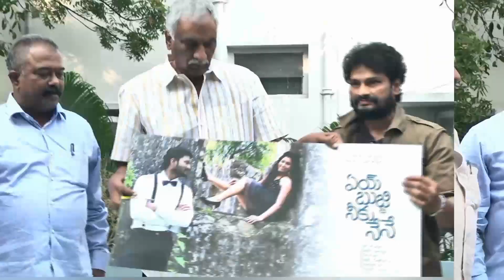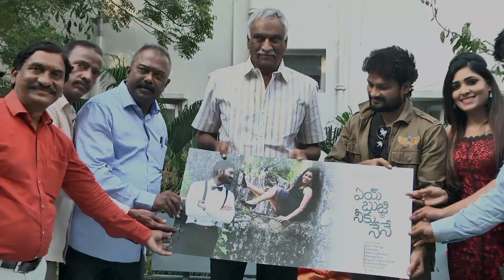aye bujji neeku nene Movie| poster launch by Sri Thammareddy bharadwaj